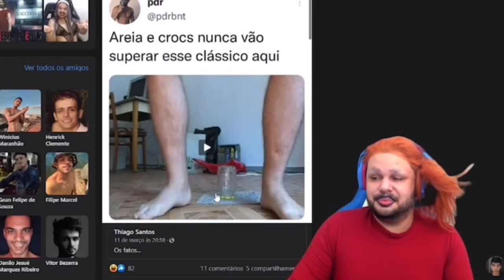Quem Conhece o Clássico? Wanessa Wolf